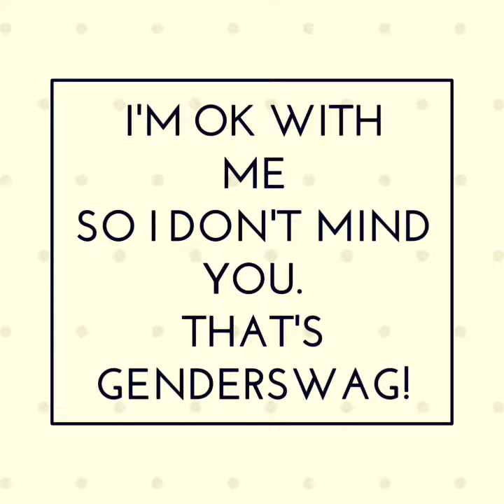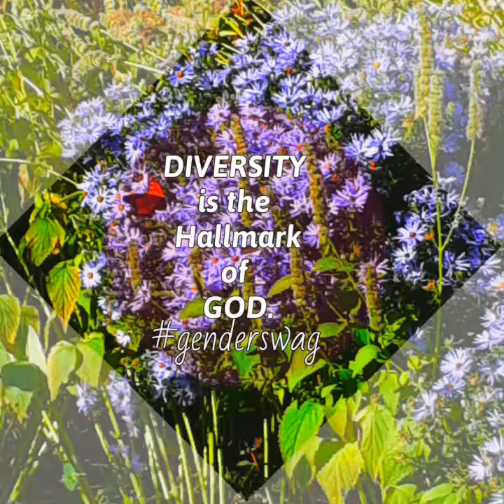GENDERSWAG WELCOMES RAY AIKEN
GENDERSWAG WELCOMES
RAY AIKEN
GENDERSWAG NEW YORK
GENDERSWAG EQUALITY QUOTE: "Hate is too heavy a burden, love is light and easy to carry."- Ray Aiken
PHOTO : Ray Aiken
GENDERSWAG™ IS A MINDSET MOVEMENT. NOT ANOTHER LABEL.
R U GENDERSWAG?

ERASING GENDER BOUNDARIES -
MAKING PEOPLE THINK BEYOND THE LABELS OF SOCIETY.
ALL RACES, GENDERS, AGES, HUMANBEINGS
STANDING UP FOR THE RIGHTS OF OTHERS SINCE 2014
PROMOTE EQUALITY.